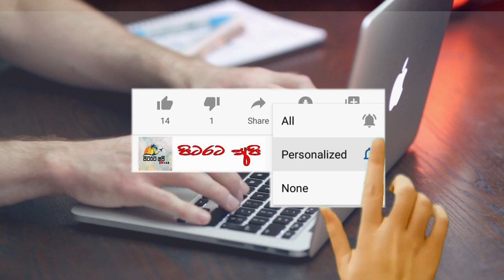පිට රට රැකියා අවස්තාවක් | job vacancies | Japan | Romania | Israel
වැඩි විස්තර සදහා වීඩියෝව නරබන්න